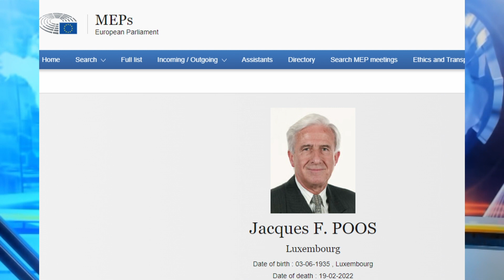The Untold Secret That Could Have Transformed US-Russian Relations [EXCLUSIVE]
In this EXLCUISIVE video you will learn the secret why it was in the the United States best interests to have pursued strong relations with Russia and how the United States is already harmed and what policy makers missed!

Be sure to check out our Amazon store and sample some of our Russian tea's from Siberia, in the spotlight for this show are teas from the Chaga Tea Shop, you will want to sample their Sibera Fermented Wild Ivan Chai. The link to the teas are below:

Show Schedule:
Mondays - Sunday - Daily Show

A News Talk Show Providing Insightful Commentary on World Political Events with Erika Grey.

Provocative. Insightful. Relevant. Timely.

Erika Grey brings unparalleled depth and breadth to news analysis to your door.